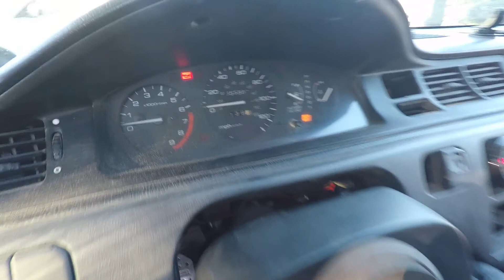K20 EG-Time Attack Racecar (Interior work, Finish up floor board!)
Getting the floor finished. painted under the seat and feet area comes next. getting her dialed in. Track days are upon us!